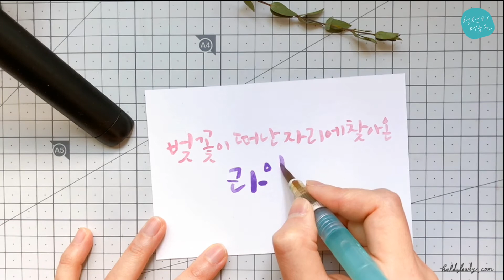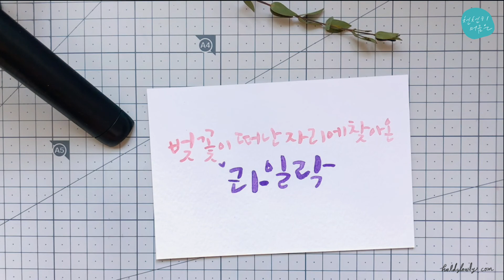글씨 쓰는 동영상 | 수채캘리그라피 | 손글씨 | 캘리그라피 엽서 | Hangeul 🎨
봄의 감성을 담은 글씨를 써보았어요.  저는 벚꽃과 라일락 모두 좋아합니다.